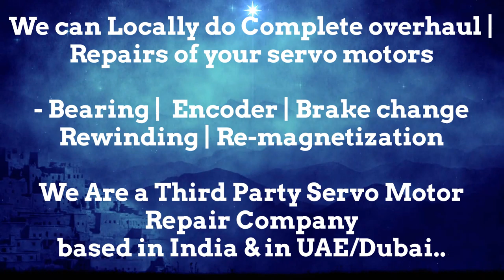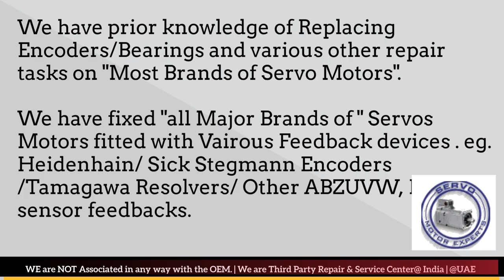Bautz Dubai Servo Motor Encoder Resolver Heidenhain Repair UAE Kuwait Bahrain Oman Saudi KSA